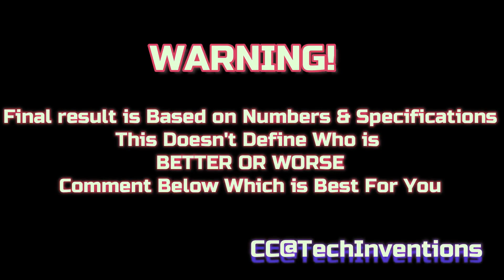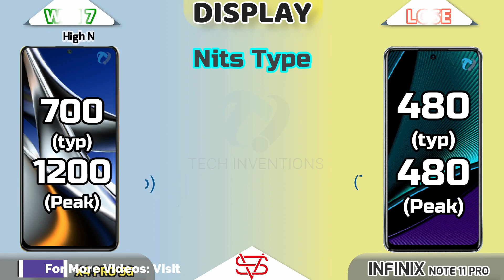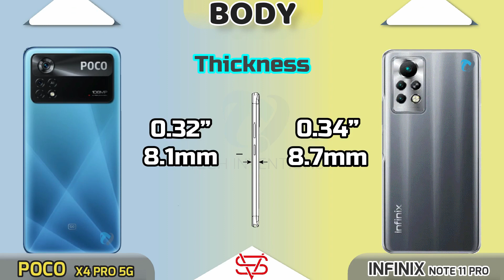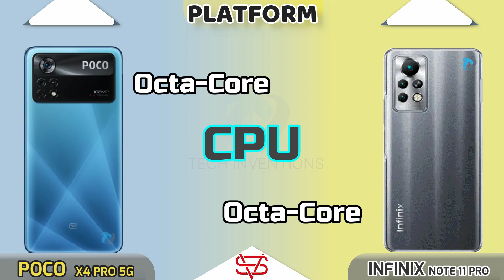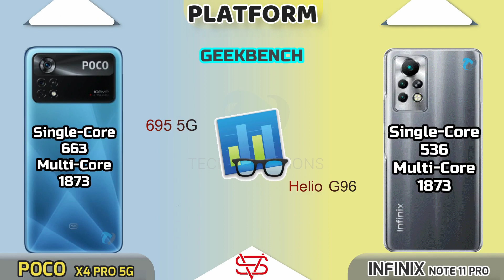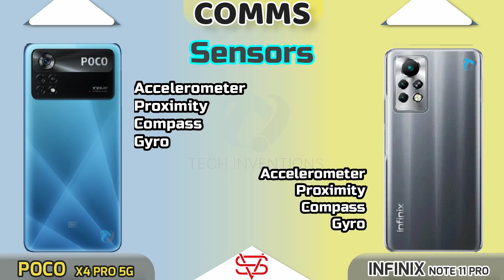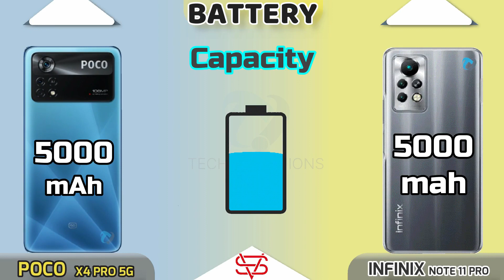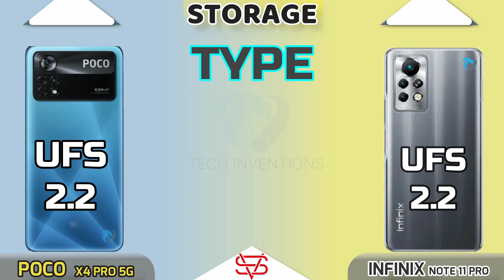Infinix Note 11 pro vs Poco X4 pro Camera | Body | AnTuTu | Benchmark | Display Full Comparison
Tags Ignore:
infinix note 11 pro vs,
infinix note 11 pro vs realme 8,
infinix note 11 pro vs infinix note 10 pro,
infinix note 11 pro vs infinix note 11s,
infinix note 11 pro vs tecno camon 18p,
infinix note 11 pro vs infinix zero x neo,
infinix note 11 pro vs infinix hot 11s,
infinix note 11 pro vs realme 8 camera test,
infinix note 10 pro vs infinix note 11 pro antutu,
infinix note 11 pro buy or not,
infinix note 11 pro vs realme 8 bangla review,
infinix note 11 pro vs realme 8 battery test,
infinix note 11 pro battery drain test,
infinix note 11 pro battery test,
infinix note 11 pro bangla review,
infinix note 11 pro vs tecno camon 18p battery test,
infinix note 11 vs note 11 pro battery test,
infinix note 11 pro vs tecno pova 2 battery test,
infinix note 11 vs tecno spark 8 pro battery test,
infinix note 11 pro vs zero x neo battery test,
infinix note 11 pro vs redmi note 10 pro bangla,
infinix note 11 vs poco x3 pro bgmi test,
poco m3 pro 5g vs infinix note 11 battery test,
infinix note 11 pro vs camon 18p,
infinix note 11 pro vs camon 17 pro,
infinix note 11 pro vs camon 18 premier,
infinix note 11 pro vs camon 18t,
infinix note 11 pro vs camon 18,
infinix note 11 pro vs tecno camon 18p pubg test,
infinix note 11 pro vs tecno camon 16 premier,
infinix note 11 pro vs tecno camon 18 pubg test,
infinix note 11 pro vs tecno camon 18t,
tecno camon 18p vs infinix note 11 pro,
tecno camon 18p vs infinix note 11 pro pubg test,
poco m3 pro vs infinix note 11 camera test,
infinix note 11 pro vs iphone 13 pro max camera,
poco m3 pro 5g vs infinix note 11 camera test,
infinix note 11 vs infinix note 11 pro camera test,
tecno camon 17 pro vs infinix note 11 pro,
infinix note 11 vs poco m2 pro camera test,
infinix note 11 pro disadvantages,
infinix note 11 vs redmi note 10 pro display,
infinix note 11 vs poco m3 pro free fire test,
infinix note 11 pro vs poco x3 pro free fire,
oppo f21 pro vs infinix note 11 pro,
oppo reno 5 f vs infinix note 11 pro,
infinix note 11 pro gaming,
infinix note 11 pro gyro test,
infinix note 11 pro gameplay,
infinix note 11 pro gaming test free fire,
infinix note 11 vs redmi 10 pro gaming test,
infinix note 11 pro vs poco x3 gt,
realme q5 pro vs infinix note 11,
poco m3 pro 5g vs infinix note 11 gaming test,
samsung galaxy m32 vs infinix note 11 pro,
poco m3 pro vs infinix note 11 gaming test,

0:00 - Tech Inventions
0:09 - Warning
0:22 - Launch
0:35 - Display
2:23 - Body & Dimensions
3:22 - Platform(CPU,GPU,AnTuTu.GeekBench)
4:15 - Camera Comparison
5:02 - Communications(Fingerprint , Sensors, Network etc)
6:02 - Sound Comparison
6:27 - Battery & Charging
7:17 - Storage (RAM,ROM & Type)
7:31 - Prices
7:44 - Result
7:54 - End
8:05 - End